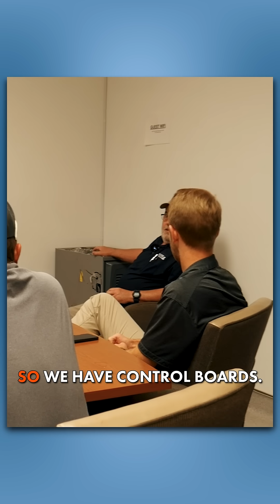Is Your Air Handler Sitting in a Swamp? 💧 Why Crawlspace Moisture Destroys HVACs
🌧️ If your air handler is in a crawlspace or basement, moisture could be silently destroying your HVAC system. In this clip from Brian and Pete’s HVAC seminar, we explain why humidity control and crawlspace conditioning are essential — not just for comfort, but for system longevity and safety.

🛑 Moisture and electronics don’t mix. Here’s what can go wrong:

Corrosion of internal components

Rusting of control boards and wiring

Long-term electrical damage

Reduced system efficiency from humid air

Dryer air is easier to condition, reduces energy use, and helps your HVAC last longer. Controlling humidity isn’t just a comfort issue — it’s a protection strategy.

📍 Serving Upstate SC & Western NC
🛠️ Blue Ridge Heating & Air — Proudly Serving Our Local Communities for Years